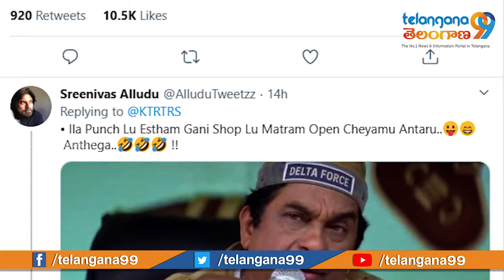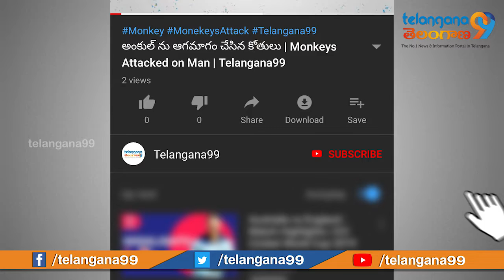ట్విట్టర్లో ఫైర్ అయిన మంత్రి కేటీర్ | IT Minister KTR Virat Kohli hari cut on twitter | Telangana99